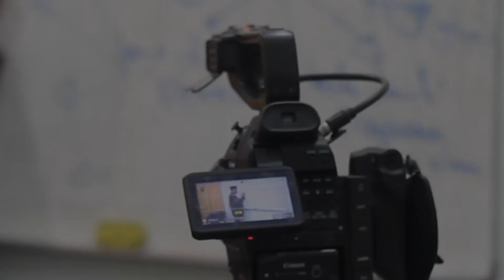Tidak Tega Menyuruh Anak Untuk Shalat - Ustadz Ahmad Zainuddin Al-Banjary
Rifqan TV.